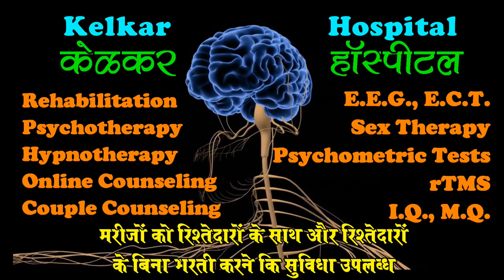Boredom in marital life By Dr. Deepak Kelkar (MD) Psychiatrist Hypnotherapist Psychotherapist